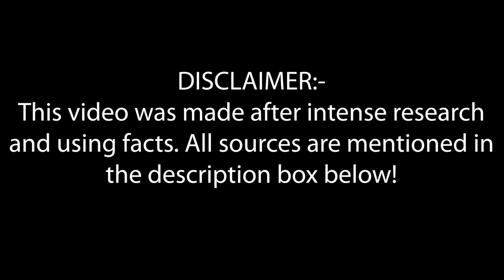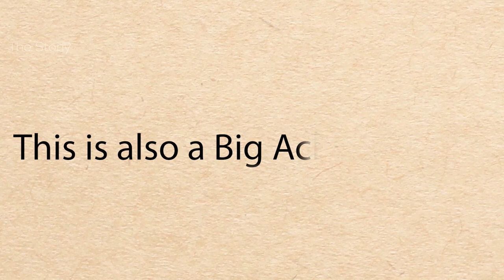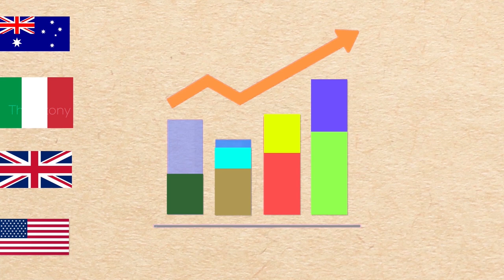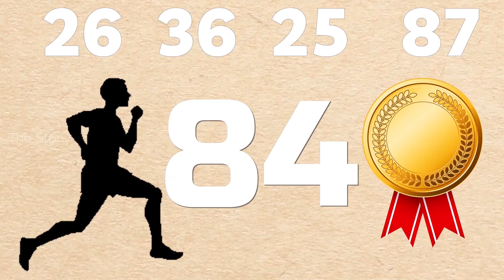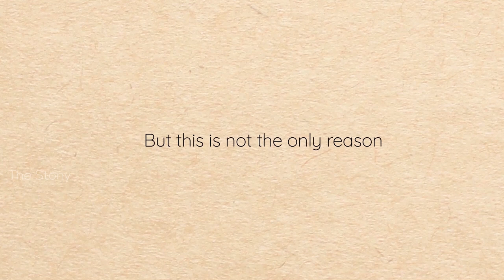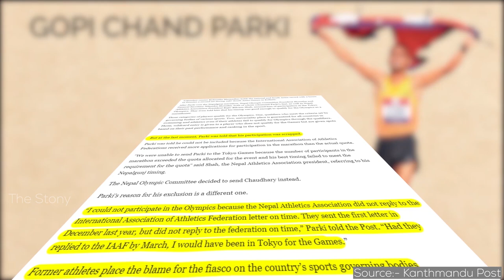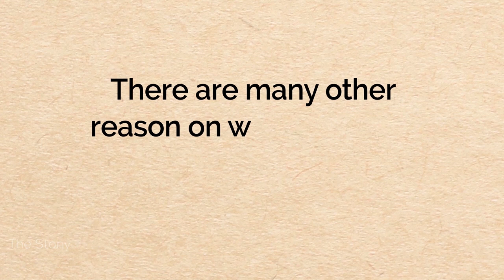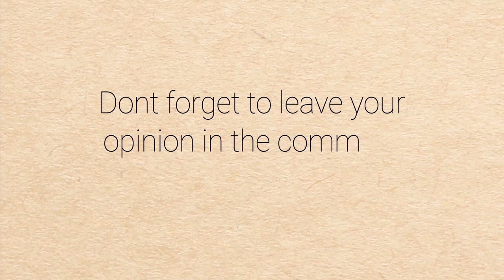Why Nepal Fails to Win Medal at the Olympics | नेपाल ओलम्पीक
So in this video, we will talk about the Olympics. Since 1964, Nepal took part in every Olympics expect in 1968. About 87 athletes represented Nepal in this Big International Stage. Nepal has competed in twelve Summer Games, and in four Winter Olympic Games. Tejbir Bura, a Nepali national, won an Olympic gold medal in alpinism at the 1924 Winter Olympics for his role as a member of the 1922 British Mount Everest expedition. As citizens of other countries took part in the expedition as well, the award went to a mixed team. This event and its honorees do not appear at the online International Olympic Committee website. Nepal's taekwondo practitioner Bidhan Lama won a bronze medal at the 1988 Summer Olympics in Seoul, however it isn't counted as an official medal since taekwondo was an exhibition sport during the 1988 Summer Olympics. So Nepal still haven't won an Official Olympic Medal. When Countries Like San Marino, Jamaica, Cuba and Even North Korea can win an Olympic Medal, Why Nepal cannot win an Olympic Medal. We will try to find this out in today's video.

Kingdom by DeepMusicEveryDay from Pixabay

Video Credits:-
Kara Urland
Olympics